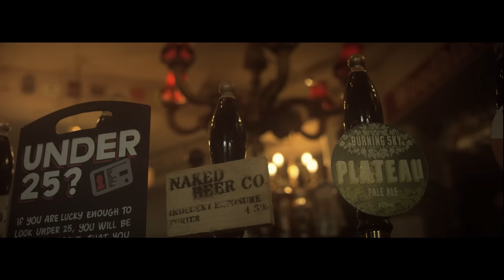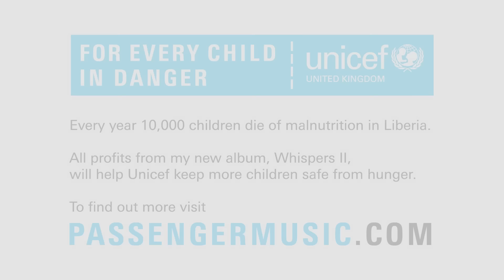Passenger | Fear Of Fear (Official Video)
The New Album 'Sometimes It's Something, Sometimes It's Nothing At All' is Out Now. Featuring 'Rosie', 'Restless Wind' and 'Helplessly Lost'

'Fear of Fear' from the album Whispers II in association with Unicef UK

100% of the profits from this purchase will go to Unicef and their campaign to help and eventually prevent children suffering from chronic malnutrition in Liberia.

Directed and Produced by Bryan Dos Reis
Recorded and mixed by Chris Vallejo
Filmed & Recorded throughout Europe in 2014